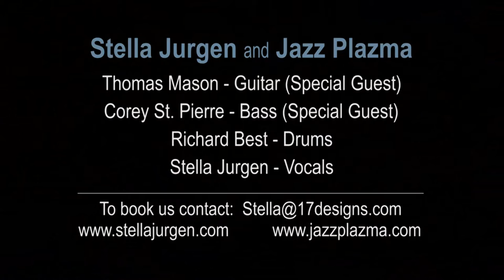Stella Jurgen and Jazz Plazma - Oakville Towne Square - Aug 12, 2016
Stella Jurgen and Jazz Plazma with special guests:  Thomas Mason on guitar and Corey St. Pierre on bass performing at the Summer Events in Oakville Towne Square on August 12, 2016. Thank you to Tracey White Kirouac for the lovely photos.
Vocals:  Stella Jurgen
Drums:  Richard Best
Guitar: Thomas Mason
Bass:  Corey St. Pierre
Live Audio Recording
Photography:  Tracey White Kirouac
Video Production:  Stella Jurgen

Partial Repertoire:
All I do is Dream of You
All of Me
Autumn Leaves (Feuilles Mortes)
Beyond the Sea
Bossa Azul (Blue Bossa)
Corcovado - Quiet Nights
Close Your Eyes
Desafinado -Slightly out of Tune
East of the Sun
Fais Comme L’Oiseau
Fever
Fly me to the Moon
Georgia
Here and There
How High The Moon
Insensatez (How Insensitive)
Lullaby of the Leaves
Manhã de Carnaval (Black Orpheos)
Marcha do Sporting
Misty
Olhos Castanhos
O Pato
Perfidia
Pinga Amor
Por una Cabeza
Samba de Verão - Summer Samba
Samba de Uma Nota So - One note Samba
Stella by Starlight
Stormy Weather
Too Darn Hot
You Don’t Know Me
Volare - Nel Blu dipinto di Blu
What a Little Moonlight Can Do